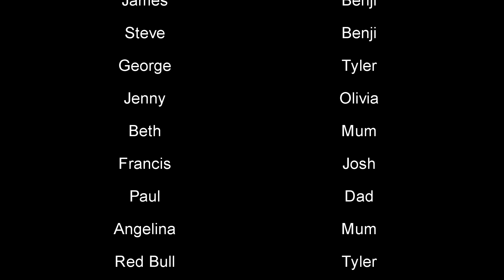The Fridge - Benji Watterson